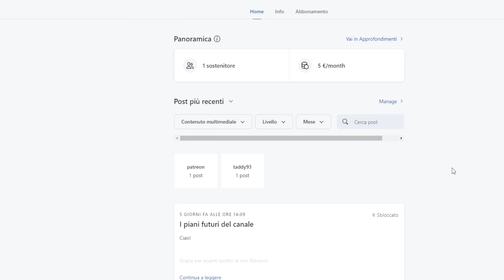"Quello Grosso e il Barbuto - Il Debutto" Associazione NBA 2K23 #2 PS5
Periferica Gaming: PS5 / PC
Registro con: Elgato Capture HD 60
Streamo con: Streamlabs OBS